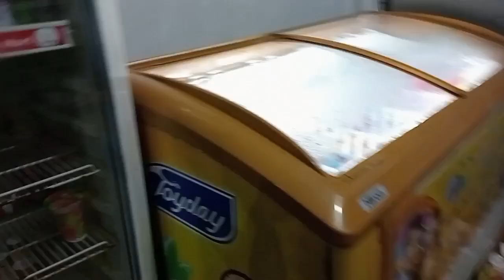Drama beli es krim joyday cool blueberry & kiko rasa Anggur. serunya main dokter dokteran & jualanan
di video kali ini si Al dan kakak Fika sedang main dokter dokteran dan jualan jualan, kemudian beli es krim joyday cool blueberry

Biar si Al semangat buat video baru di YouTube.